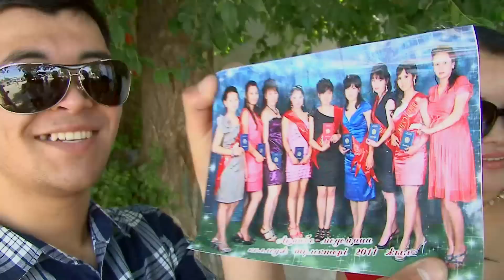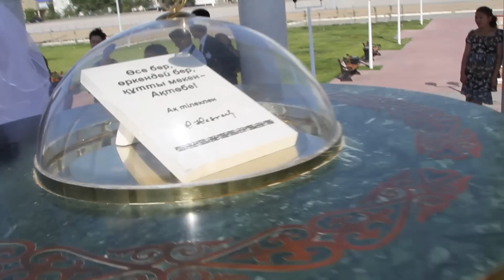Настоящий экстрим в Актобе!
Your Vision и Beeline запустили открытое тестирование 3G по всему Казахстану!

Мы прибыли в Актобе - Родину Абулхаир-хана и Алии Молдагуловой. И именно здесь мы провели самые безбашенные и порою даже экстремальные тесты связи третьего поколения!

Это видео не для слабонервных, наши тестеры доказали, что способны на многое)
А на что способен ты? если хочешь проверить свои силы, сразу вперед по ссылке - yvision.kz

Итак, мы испытали силу 3G в достаточно необычных местах Актюбинска:

- побывали на заброшенном Мясокомбинате, где оказывается ловит Интернет. Интересно, кто им там пользуется?)

- провели прямую трансляцию на Киви и опрос жителей на самом Колхозном рынке! а по пути встретили таких актюбинских красавиц - ммм, персики!)

- решили проверить влияние внешних сил и поместили девушку-тестировщика в плавательный пузырь!

- проверили скорость и послушали музыку в движении на лодке

- провели опрос среди актюбинцев, знают ли они, что такое 3G - ответы презабавные, советуем послушать)

А теперь, дорогие актюбинцы, судьба тестирования - в Ваших руках! Дерзайте и проверяйте интернет в своем городе, за это вы будете вознаграждены)

Ты тоже можешь принять участие в тестировании связи третьего поколения от Beeline. Заходи по ссылке yvision.kz и оставляй заявку на участие в крупнейшем тестировании по всему Казахстану.

Ты можешь делать всё, что душе угодно - смотреть онлайн-трансляцию футбольного матча, играть в интернет-игры, общаться "ВКонтакте", Facebook, Skype, совершать видеозвонки, скачивать фильмы, музыку и многое другое. Затем просто оставляешь данные о скорости на яндекс-карте и пишешь отчет в блог на Your Vision.

По окончанию тестирования модем остается у тебя, как награда за усердный труд в создании карты покрытия 3G интернета от Beeline по всему Казахстану.

Присоединяйся к тестированию 3G от Beeline!